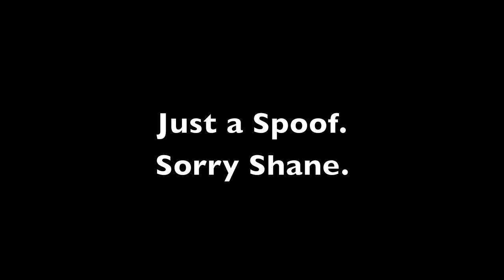Re: Shane Lee Sings 5 Octaves on Piano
Reply to Shane Lee singing 5 octaves on the piano.